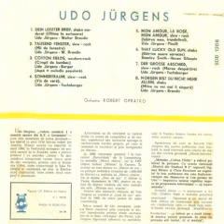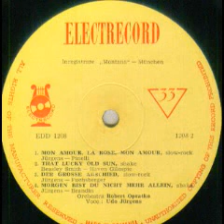Udo Jurgens-Mon amour la rose mon amour (Iubirea mea trandafirul)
Lyrics by Aldo von Pinelli
Robert Opratko Orchestra
Licensed from Montana